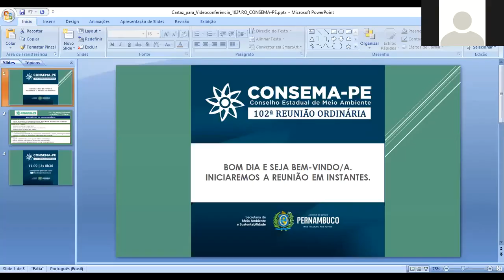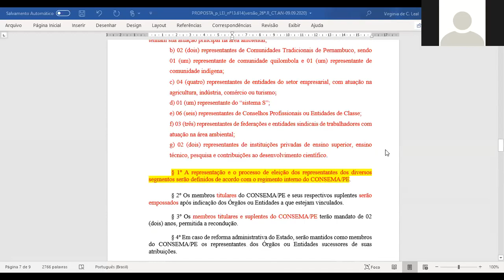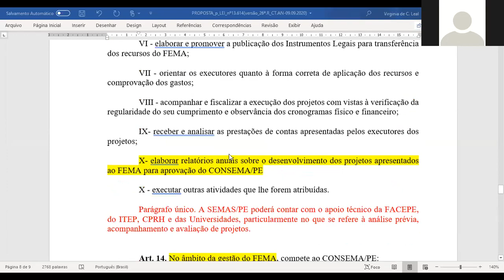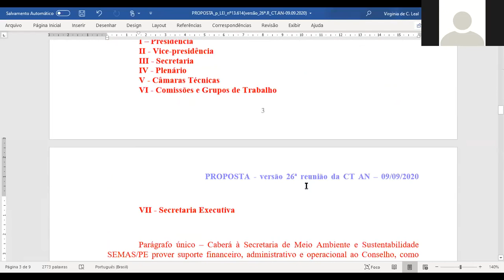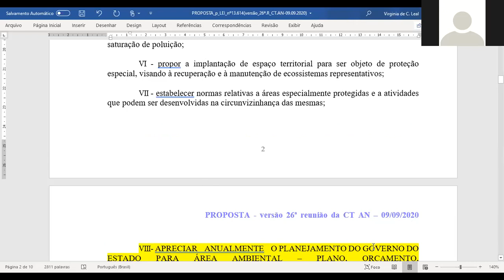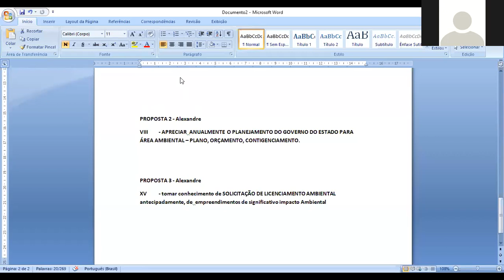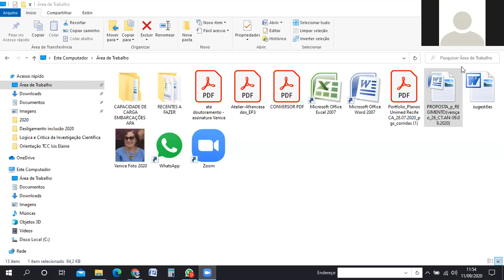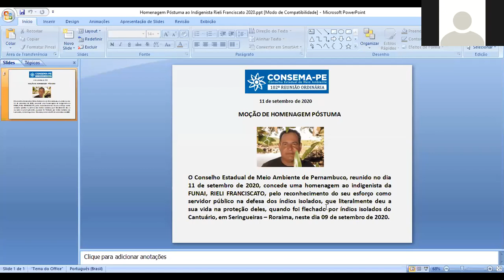Reunião CONSEMA - 11/09/2020